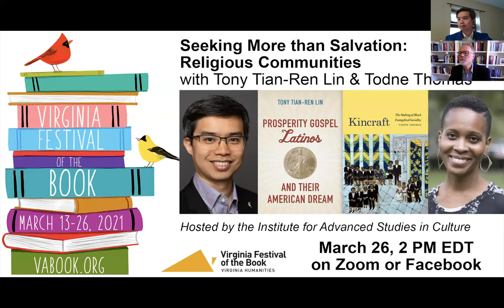Seeking More than Salvation: Religious Communities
Scholars Tony Tian-Ren Lin (Prosperity Gospel Latinos and Their American Dream) and Todne Thomas (Kincraft: The Making of Black Evangelical Sociality) discuss their new books, in which they explore the religious cultural dynamics of Latino immigrants and Black evangelicals, respectively. These studies explore lived experiences, how church members may use their spiritual relationships to navigate racial and ethnic discrimination, and the rewards the church may offer in addition to salvation.

Hosted by the Institute for Advanced Studies in Culture as part of the all-virtual 2021 Virginia Festival of the Book.